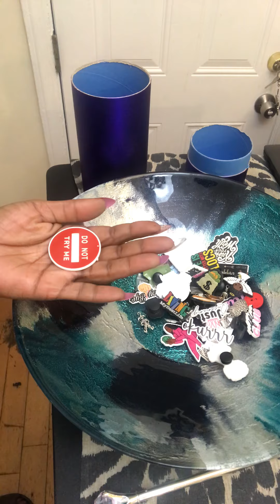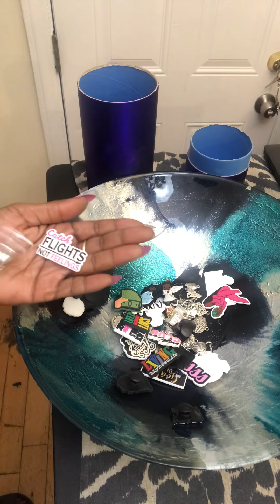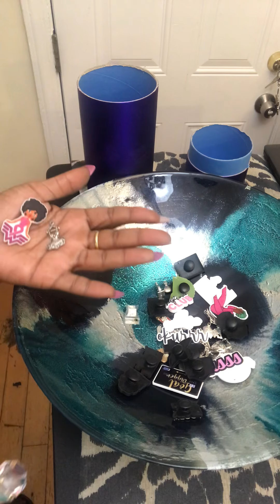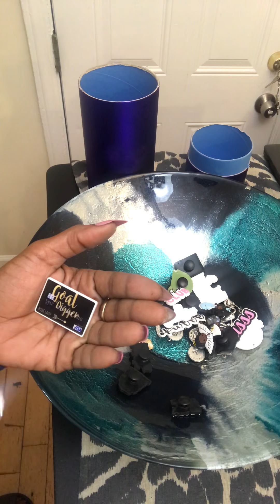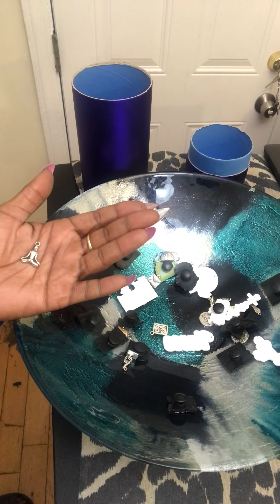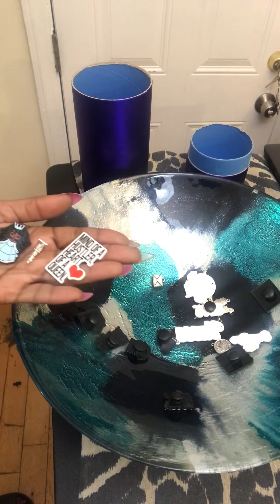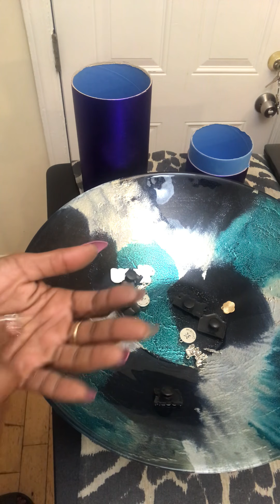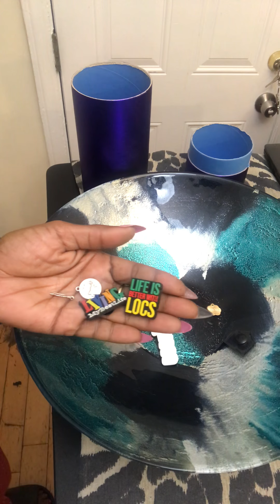CharmReading:happy with change.Happy manifesting. Please don’t try me!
If assistance is needed 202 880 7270

1.) Confessions of a Karmic Dick Dealer
2.) Confessions of A Karmic Mattress Back
3.) Beauty Beginner Learning Tarot Deck
4.) Learner Tarot Deck

Listen ad-free with YouTube Premium
Song
Artist
Kainbeats, S N U G
Album
CoBeats-19
Song
If Only You Knew
Artist
Slowheal
Song
Lost in Echoes
Artist
S N U G
Album
Spring Blossom